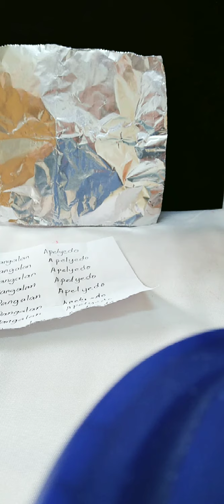napaka effective spell subukan niyo ito malaking tulong ito sa inyo pangkalahatang spell